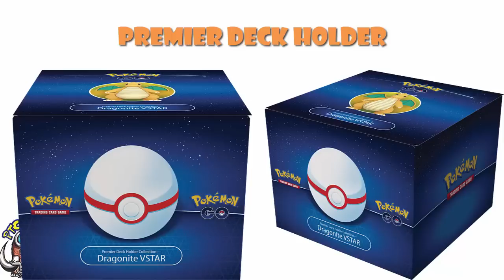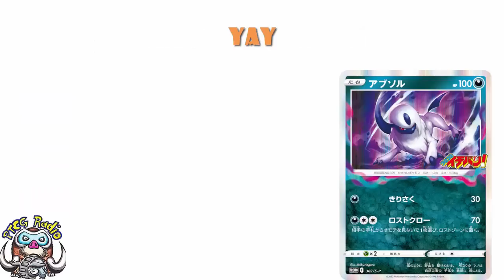Pokemon TCG Live is Getting Closer! More Countries Added! More Important Updates! (Pokémon TCG News)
Pokemon TCG Live has been made available in more countries and this is pretty gosh-darned important! Plus we have more updates you should know! Come see!